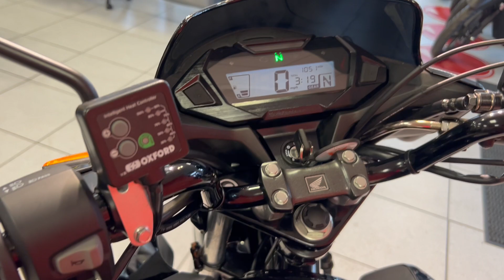2024 Honda CBF125